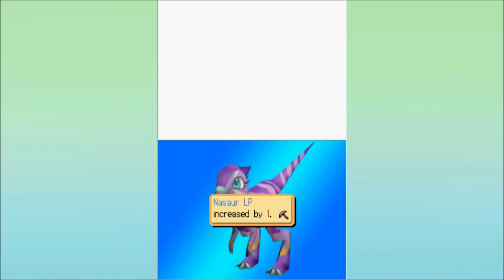Fossil Fighters Pt.18 - Names Are Totally Important - Ft. GamerFox24601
The adventure has changed